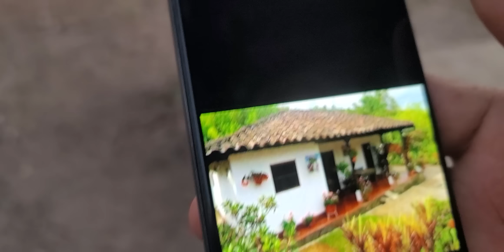Listos para ponerle seramica ala casita nuevos canbios vienen?